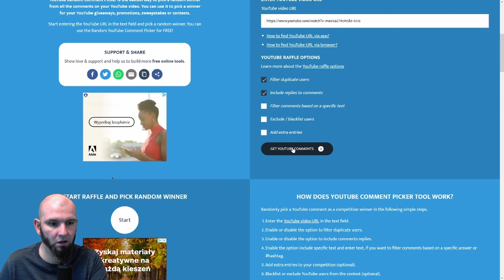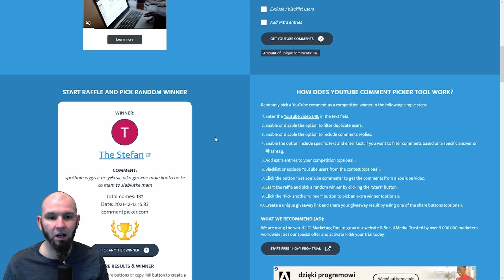Hydra na F2P + rozwiązanie konkursu | Raid: Shadow Legends